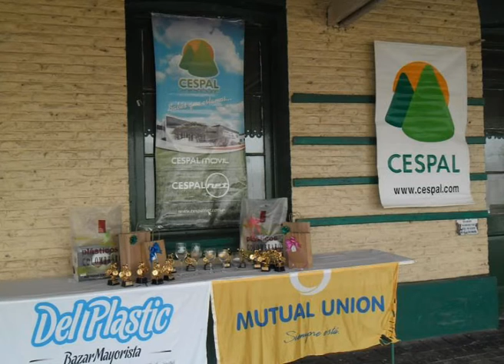Tercer Gran Premio localidad de Alicia, Mountain Bike Una Carrera para Todos